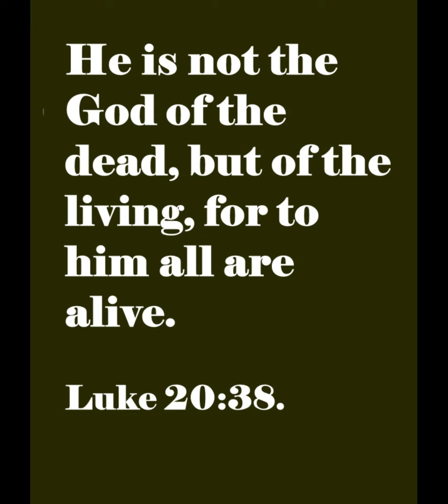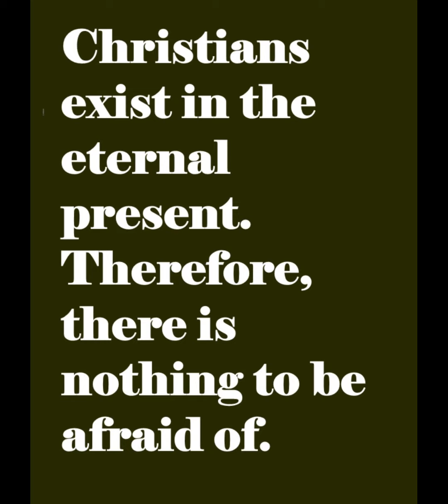영원한 현재에 사는 사람들.산에서 쓰는 사랑의 편지.성구캘리그라피.Korean English Bible verse meditation. 산머슴. 한영성구묵상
이 땅에 하나님의 말씀이 편만케하소서!